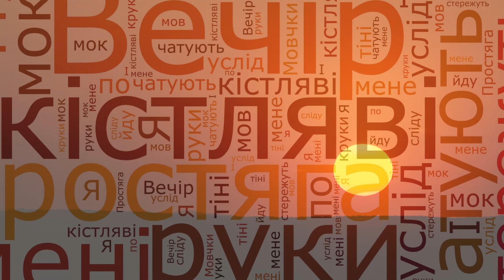Квітне вечора трояндне пригасання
Вірш Василя Стуса